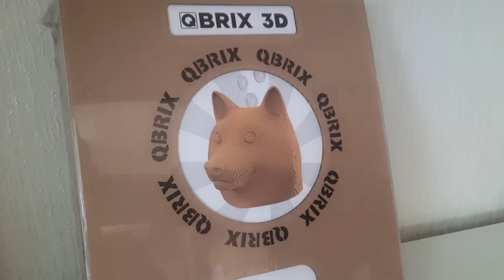✨Уборка во всей квартире 🔥 Заряжающая мотивация на уборку